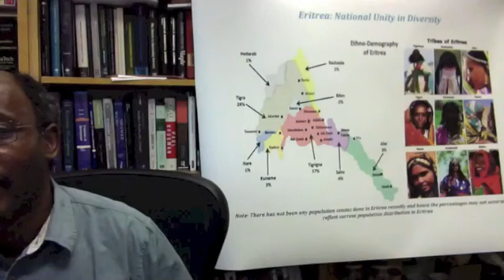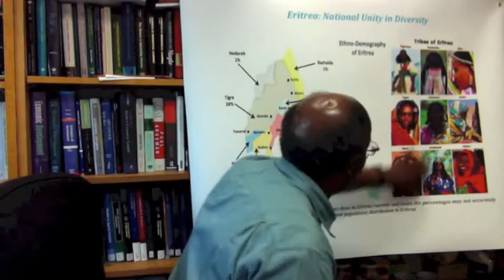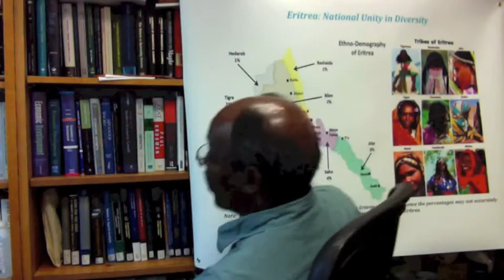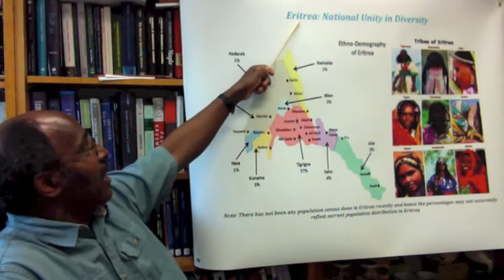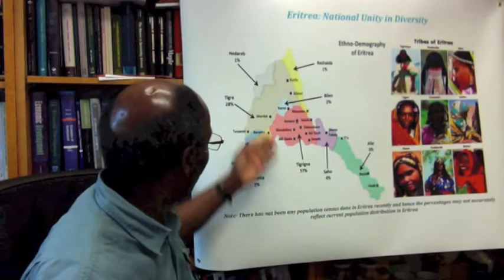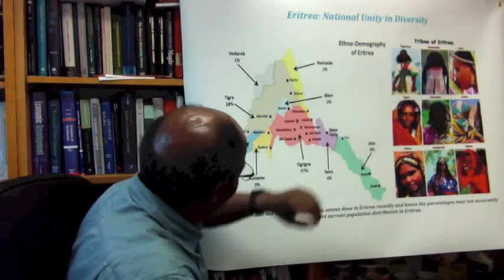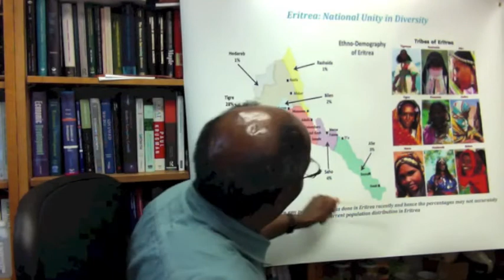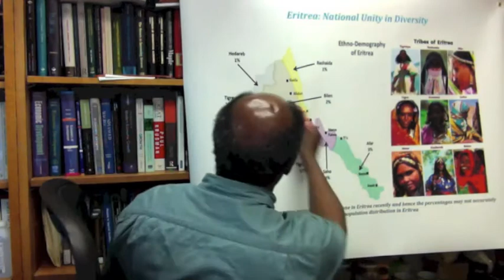Gebre nationalunityindiversitypartii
Dr. Gebre Gebremariam discusses the concept of "National Unity in Diversity" as it applies to Eritrea.